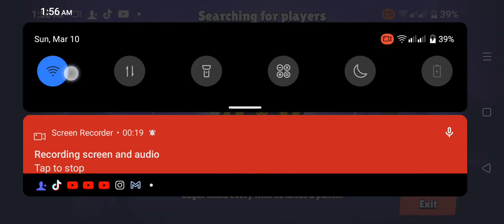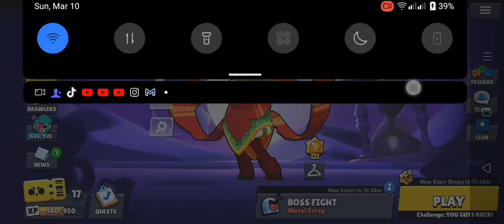insane 16 brawl stars with triple edgar